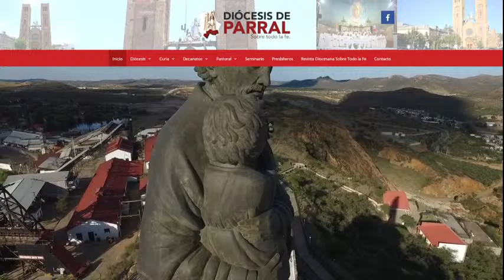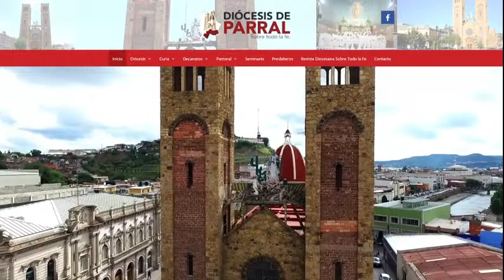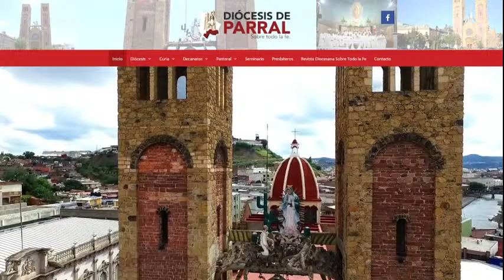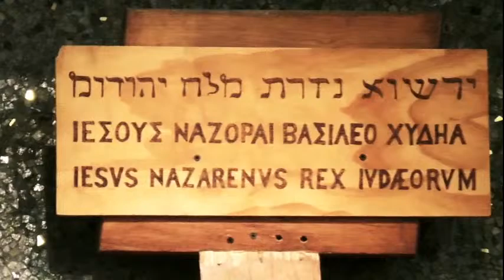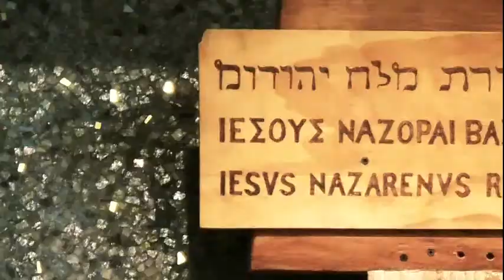Santa Misa.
Santa Misa. IV Domingo del Tiempo Ordinario.